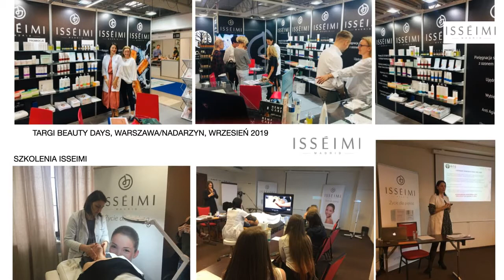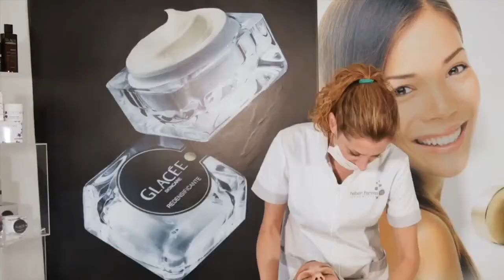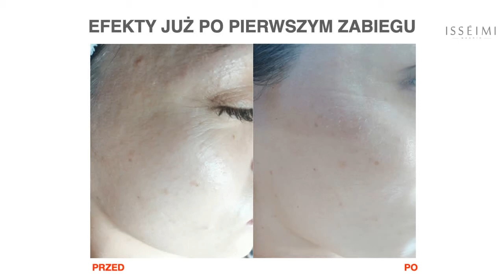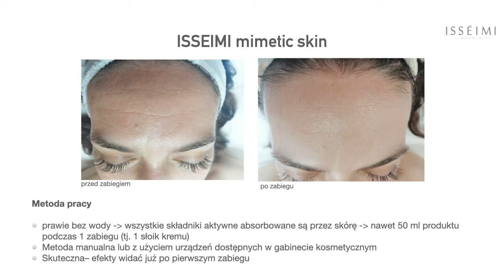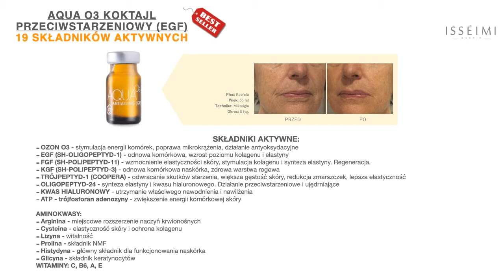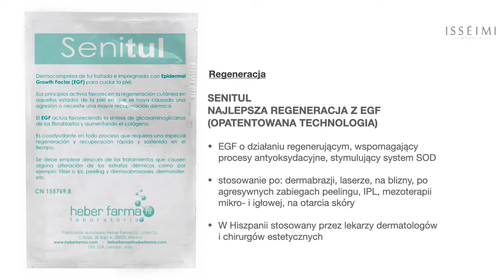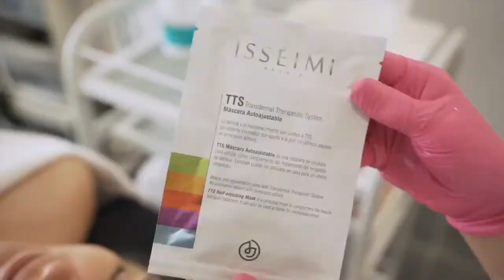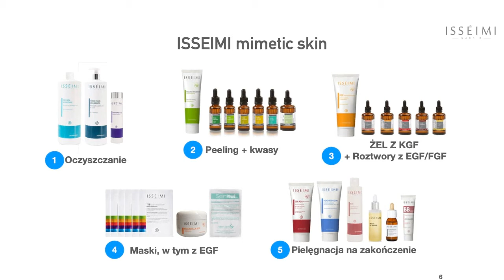Isseimi – hiszpańskie kosmetyki i zabiegi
Podczas spotkania LIVE ekspertki: kosmetolog Magdalena Lempert i Anna Stasiak, właścicielka ANS Concept, przedstawiły zabiegi i produkty hiszpańskiej marki ISSEIMI, które wchodzą właśnie do Polski!